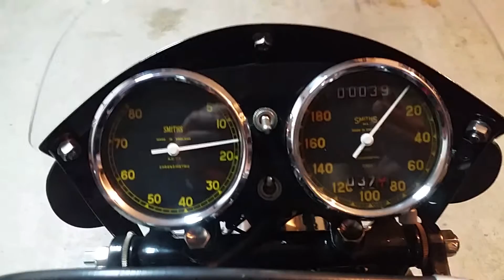Vincent Black Lightning Motorcycle - Great Sound - 1200cc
This beautiful Vincent Black Lightning runs really well and relatively quiet for a race bike. We switched out the magneto to a coil and it starts on the first kick - all 1200cc's!